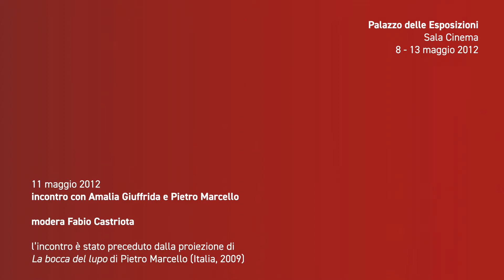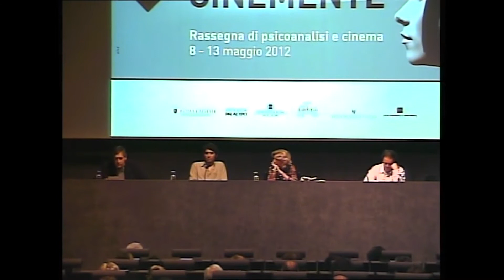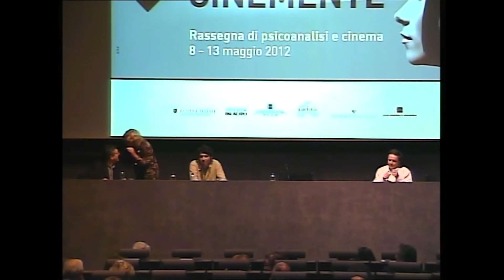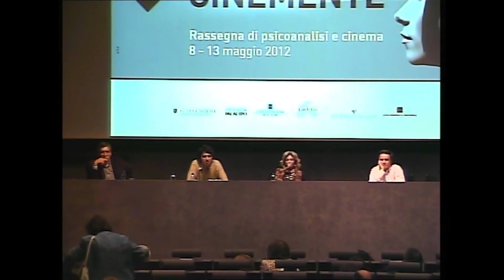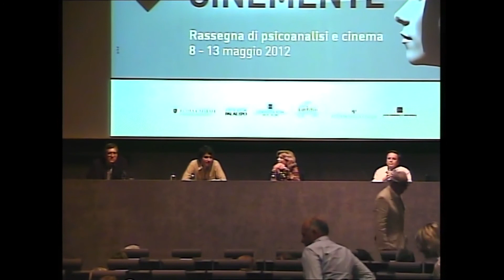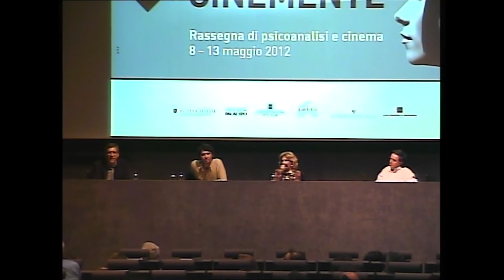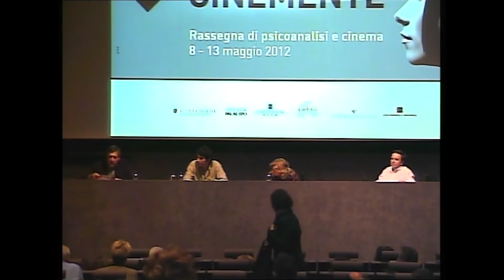Cinemente | Incontro con Amalia Giuffrida e Pietro Marcello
Cinemente - Festival di psicoanalisi e cinema
Incontro del 11 maggio 2012

Unendo cinema e psicoanalisi, Cinemente rappresenta un’occasione unica per guardarci allo specchio attraverso le riflessioni di grandi registi e autorevoli psicoanalisti, messi a confronto su temi centrali all’esperienza umana - quali i cambiamenti, le relazioni, la precarietà - grazie alla collaborazione dell’Azienda Speciale Palaexpo con il Centro Sperimentale di Cinematografia - Cineteca Nazionale e la Società Psicoanalitica Italiana. Nelle tante edizioni passate alcuni tra i nostri psicoanalisti più affermati a livello nazionale e internazionale hanno dialogato con maestri contemporanei, quali Bellocchio, Avati, Garrone, Amelio, Virzì, Argento… e con i più affermati nuovi autori, quali Guadagnino, Costanzo, Genovese, Mainetti e tantissimi altri. Documenti preziosi e totalmente inediti, che rimandano a esperienze di crisi e che pubblichiamo adesso per la loro straordinaria attualità, mentre la nostra esistenza e le nostre certezze vengono bruscamente stravolte.